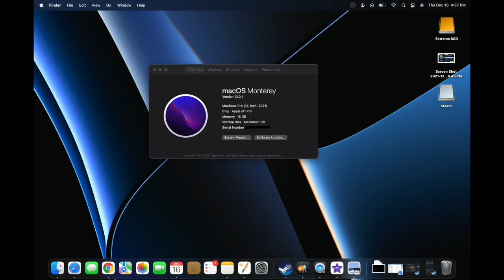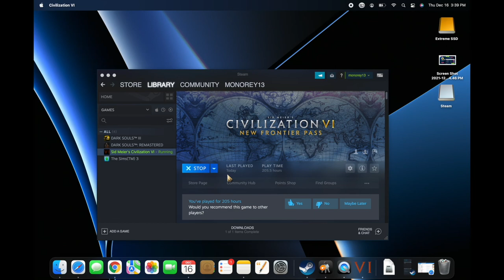How well does civ 6 run on the new 14 inch MacBook Pro?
1:38 Benchmark(Graphics)
3:03 Benchmark(AI)
4:54 Benchmark(Gathering Storm Graphics)
16:03 Benchmark(Gathering Storm AI)

Will civ 6 run natively on the 14 inch MacBook Pro? The answer is yes!
Civilization 6 is downloadable on m1 pro Macs without crossover or parallel.  Sorry there is no sound in the bench marks.